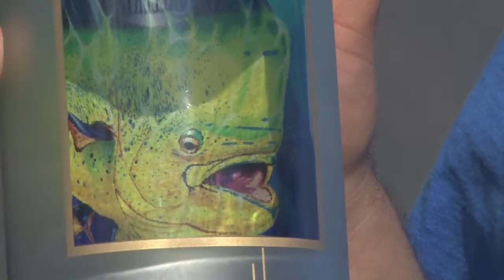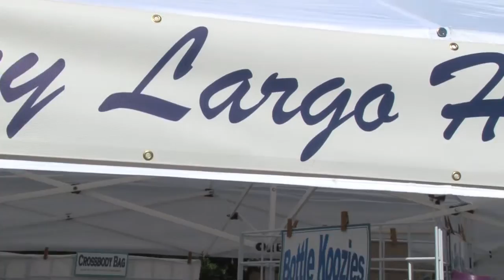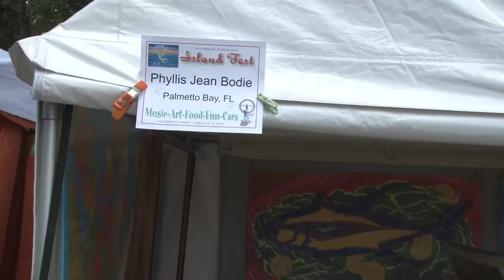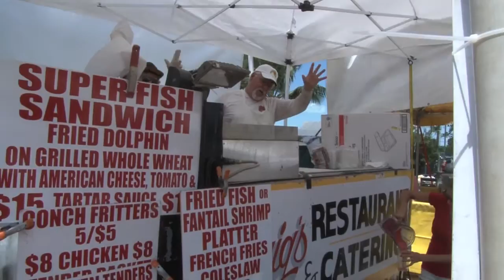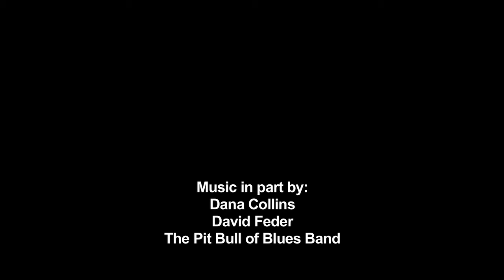25th Annual Island Fest at Founder's Park, Islamorada, Florida Keys on April 9 & 10, 2016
The 25th Annual Island Fest took place on April 9 & 10, 2016 at Founders Park in Islamorada, Florida Keys.

This video has been produced for posting and TV 88 by its owner Florida Keys Television.